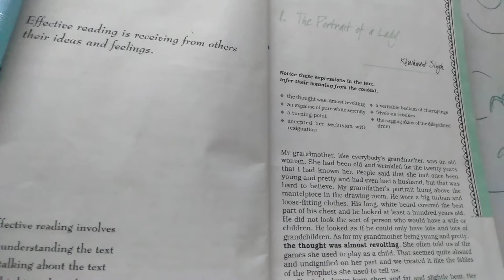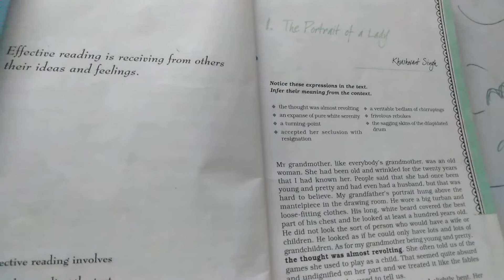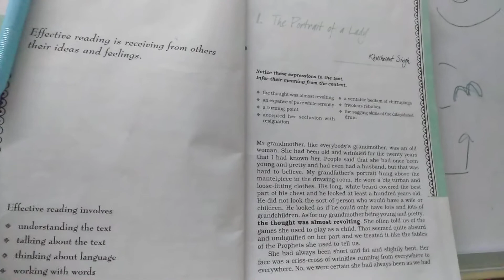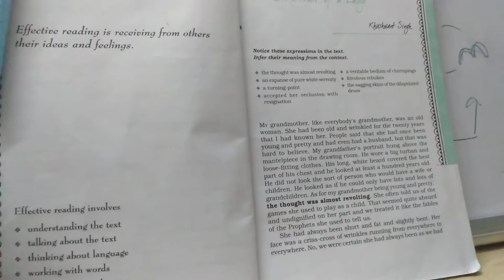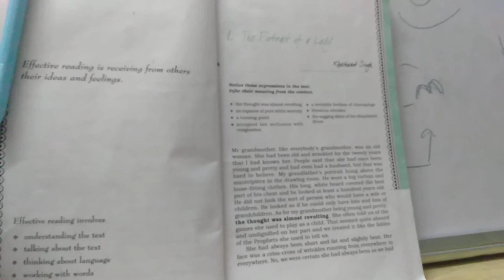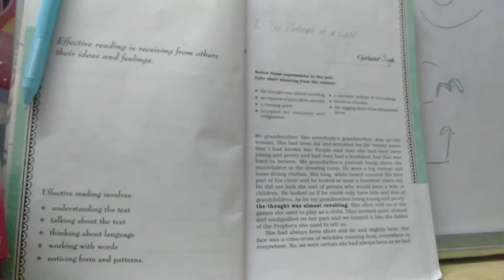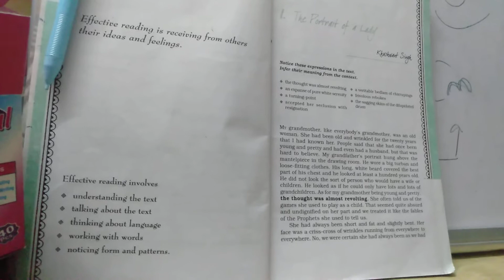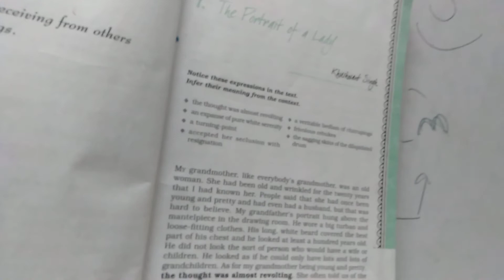XI.Ch 1. Portrait of a Lady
General discussion part 2